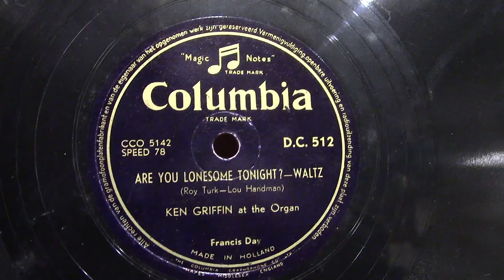Ken Griffin (organ): Are you lonesome tonight.